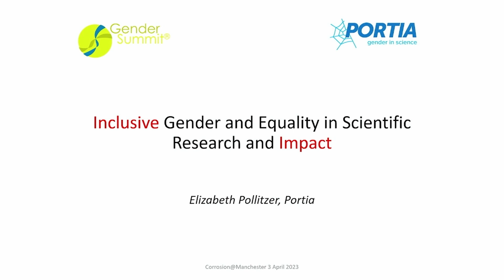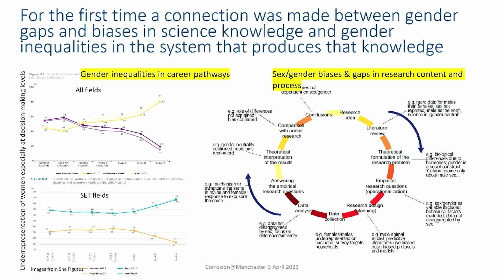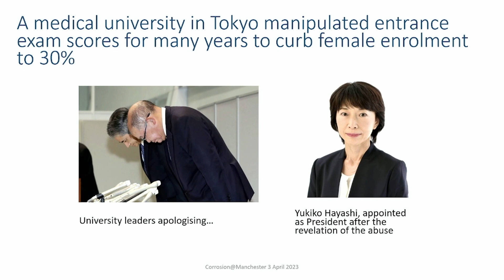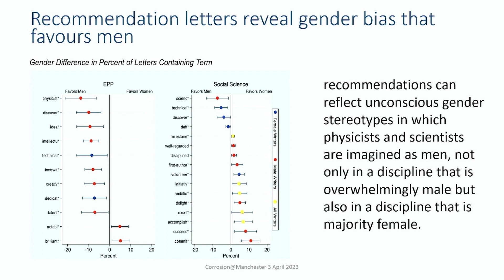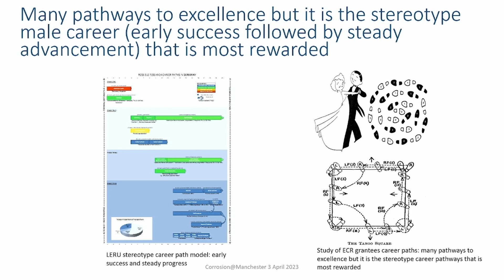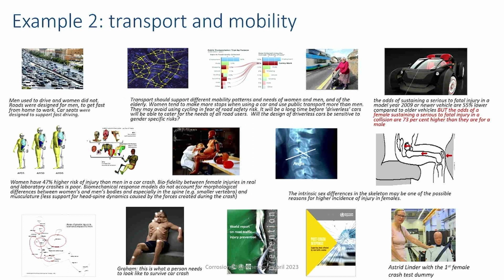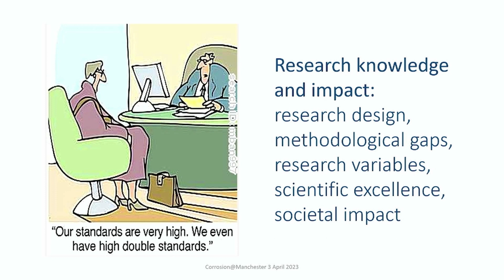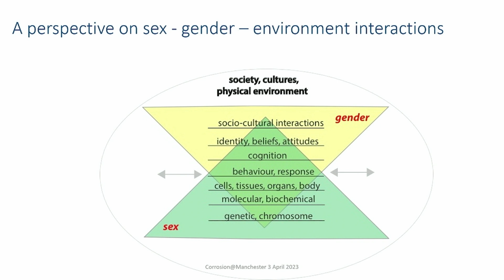6. Gender and equality in scientific research: Elizabeth Pollitzer, Portia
Corrosion @ Manchester: 65th Jubilee Symposium, 3/4 April 2023